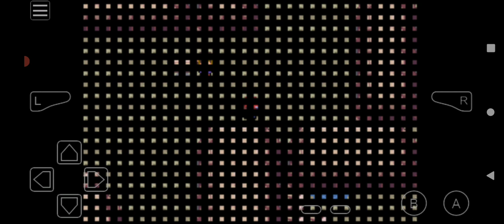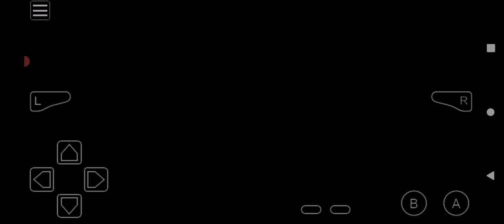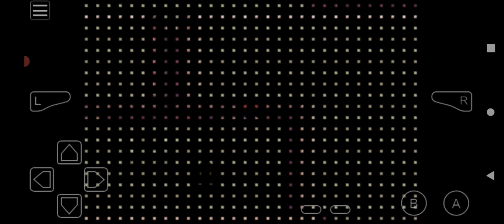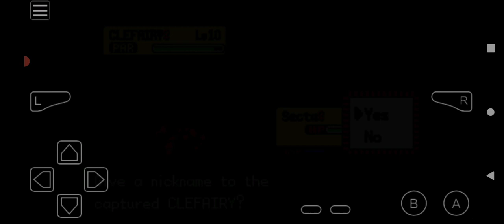Pokémon Another Begining Awoken Adventure